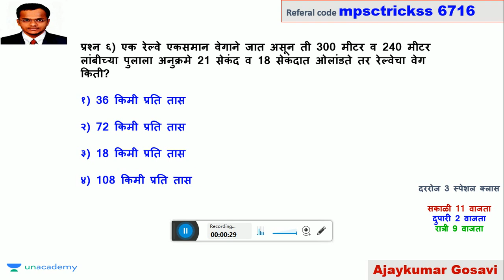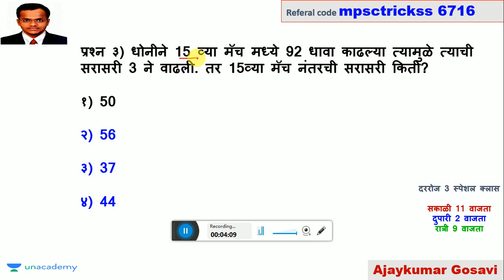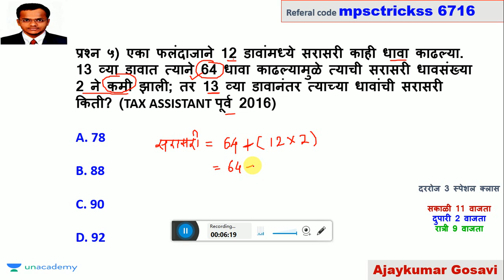Maths Tricks l Average Tricks l सरासरी ट्रिक्स l Police Bharti l Rajyaseva prelims l Talathi bharti